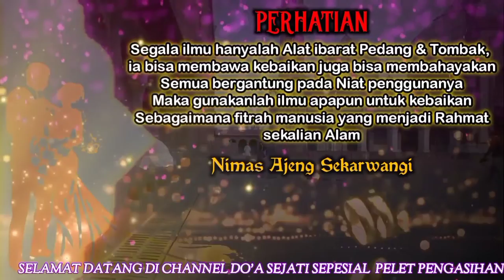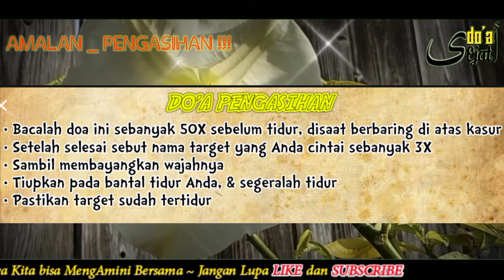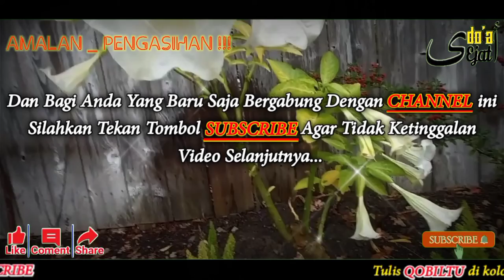MAU DI GENJOT WANITA SEJATI‼️CUKUP BACA MANTRA INI SEBELUM TIDUR...